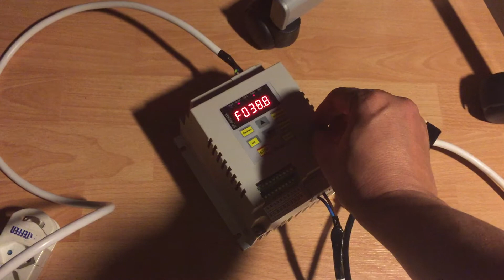VFD test DFL200N-HJ02S1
DFL200s